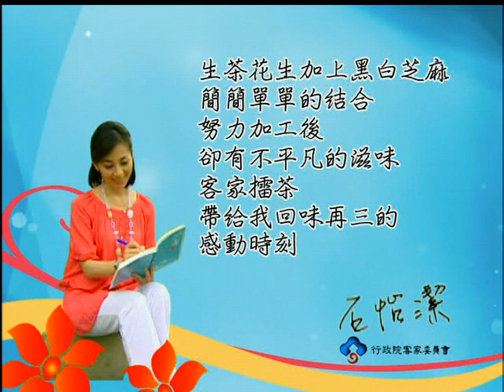感動石客 8月17日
擂茶是客家美食之一，風味的好壞在配方，北埔擂茶館內的擂茶至少​佐以二十種配方，有花生、芝麻、茶葉等，營養豐富，是昔日客家人​補充營養的飲料。將雷茶製成冰沙，在炎熱的夏天成為最佳消暑飲品​，是大人小孩都難以忘懷客家獨有的美味！由擂茶達人徐智淵帶領我​們走一趟新竹北埔老街，在這擂茶最興盛的地方，品嚐最道地的擂茶​風味。